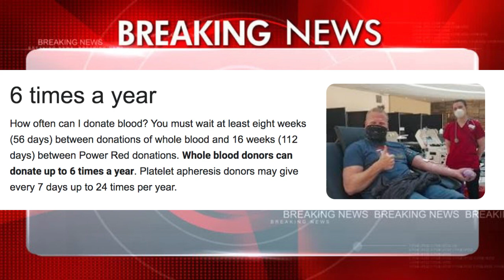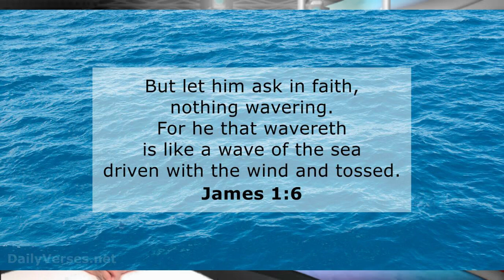LIMITED NUCLEAR STRIKES COMING TO USA, GET YOUR SPIRITUAL HOUSE IN ORDER!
Acts 4:11-12 This is the Stone which was rejected by you builders, which has become the chief cornerstone. Nor is there salvation in any other, for there is NO OTHER NAME under heaven given among men by which we must be saved! (His name is Jesus Christ).